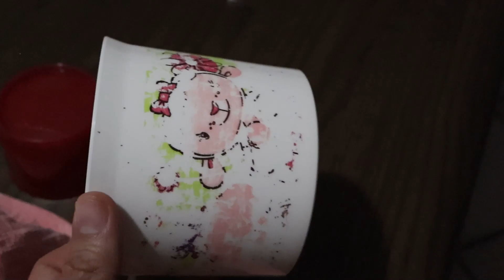PREPARANDO donas POR PRIMERA vez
En esta ocasión Evelyn prepararan donas por primera vez, te invito a ver este vídeo con nosotros  que te diviertas como nosotros nos divertimos, preparando este vídeo para ti.